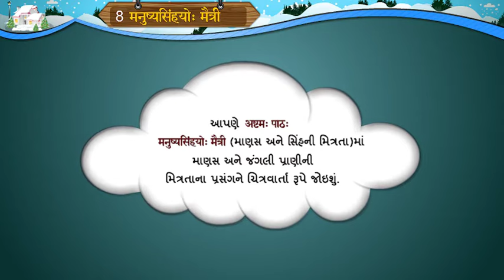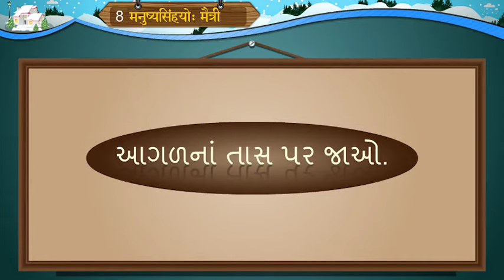मनुष्यसिंहयो मैत्री || Std 8 Sem 2 Unit 8 || Manushysinhyo Maitri || संस्कृत